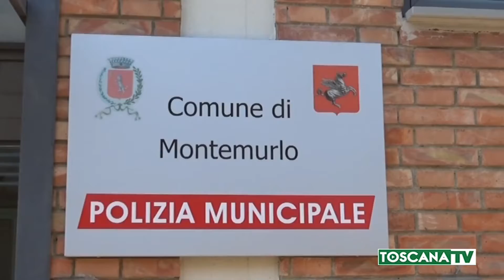2020-07-16 MONTEMURLO - ATTIVATE ALTRE 19 TELECAMERE PUBBLICHE, ORA SONO 34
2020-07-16 MONTEMURLO - ATTIVATE ALTRE 19 TELECAMERE PUBBLICHE, ORA SONO 34